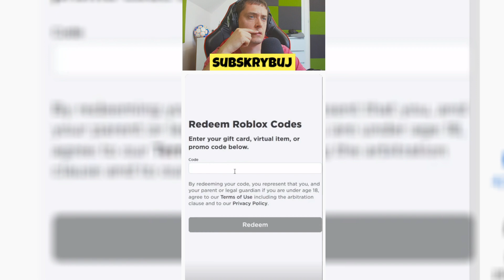Ercio! ma Tajny Sposób Jak dostać DARMOWY ŚWIĄTECZNY item w ROBLOX 🎅🏼🌲